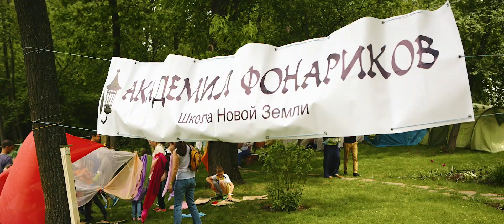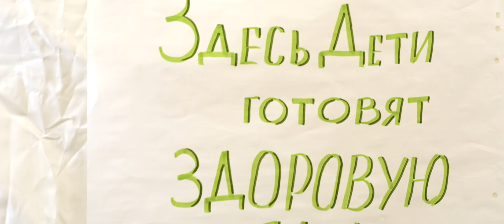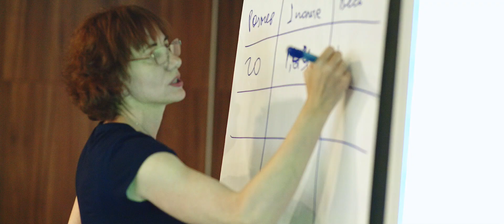Фестиваль свободного образования "Я живу - я учусь" 2017